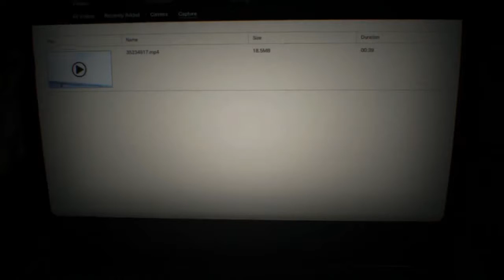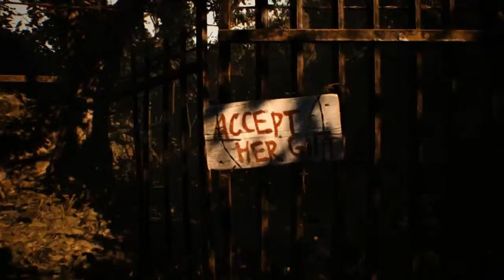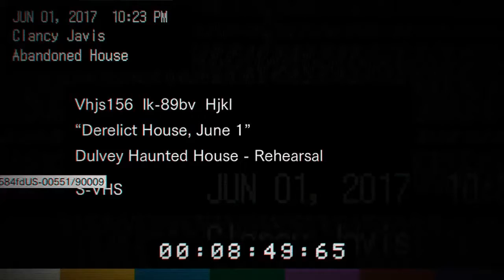Resident Evil 7: Biohazard / Part 1 - Creepy Crawlies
For once a video on something relevant! You guys may not believe it, BUT I've never played a resident evil. This is gonna be a treat!
-R.S. II